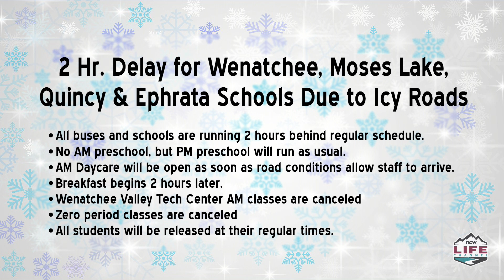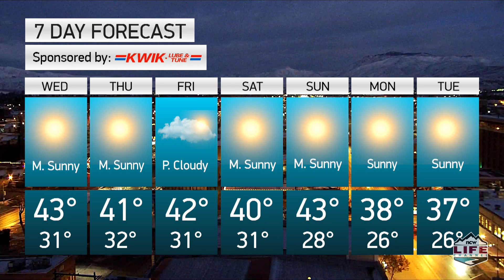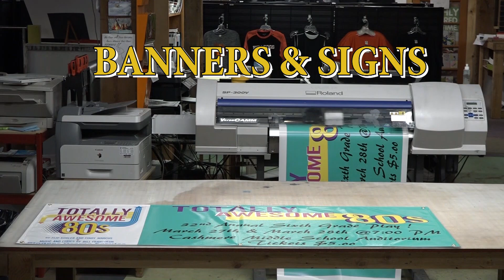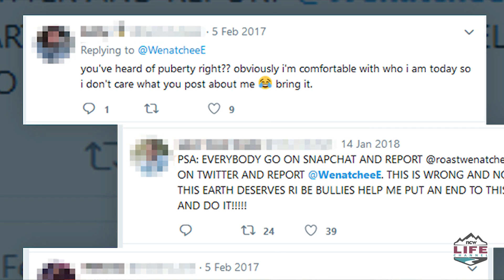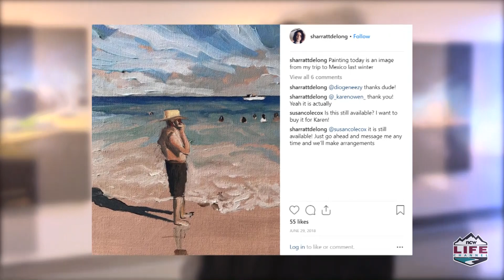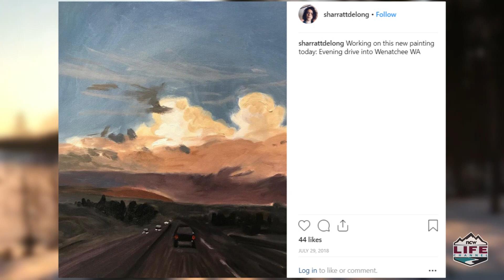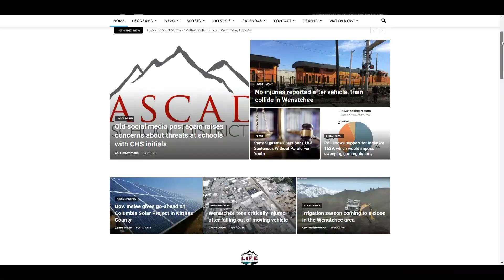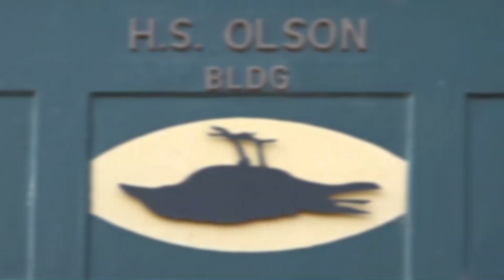Wake Up Wenatchee Valley – January 23, 2019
Dan Kuntz talks with former AppleSox coach Ed Knaggs.